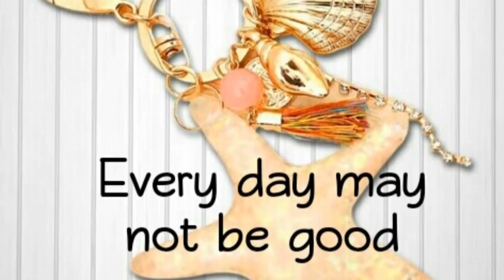💡Thought of The Day! January 31, 2018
💿Adventure-Overture